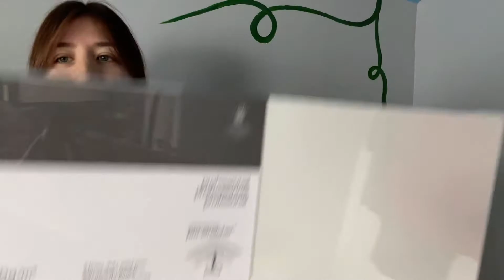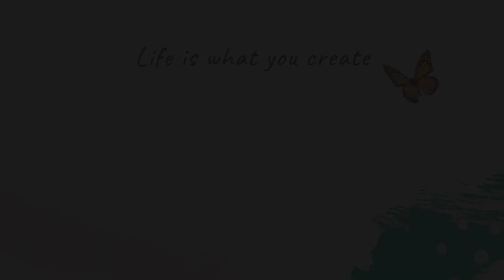Face Your Fears! - Painting on a Big Canvas can be intimidating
I had this BIG canvas in my art room. Scared to paint on it and ruin it, I have let it sit there to collect dust. Today I figured, why not try?
By setting these limits based out of fear, I am only hurting myself. Who cares if the painting doesn't come out perfect. At least I had fun creating something.